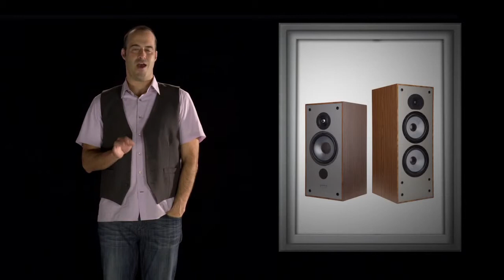The Paradigm Story Our History